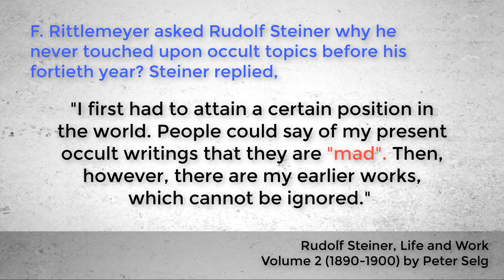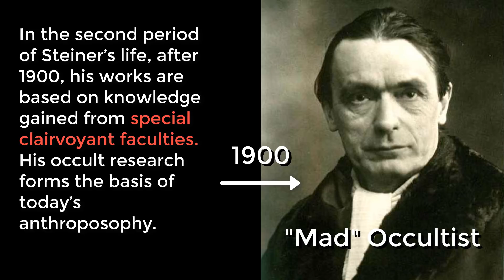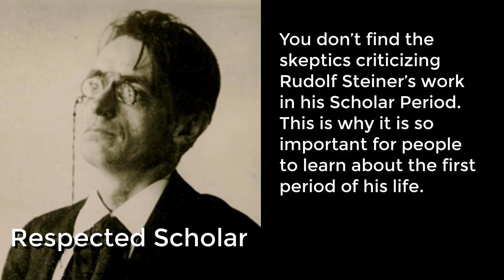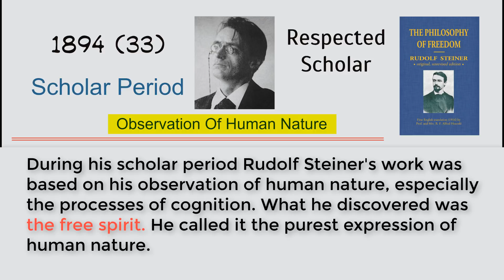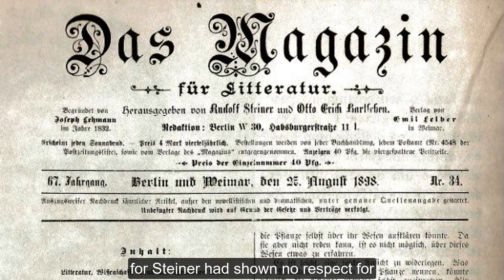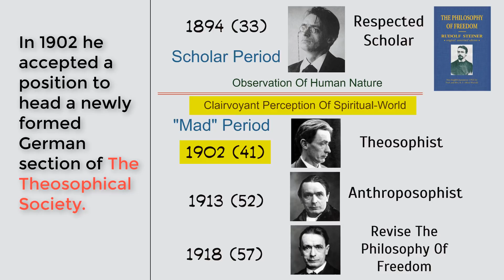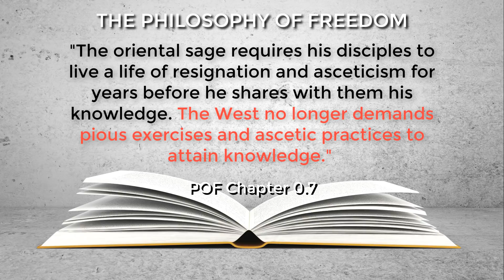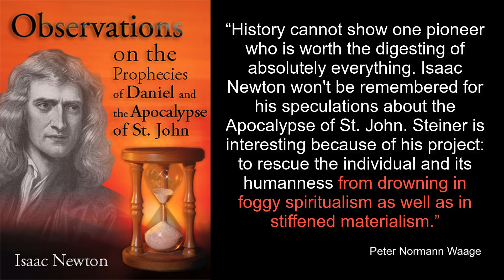#1 Rudolf Steiner: Respected Scholar Or "Mad" Occultist?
Rudolf Steiner’s life was divided into two periods, the first period as a respected scholar, the second period as a clairvoyant occultist.